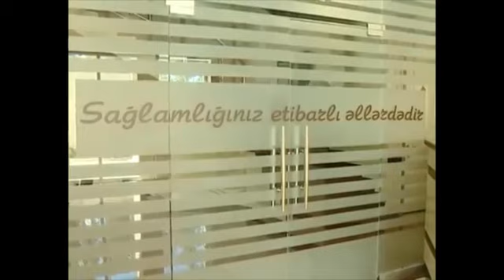Vital Doğum Evi 050 312 23 12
Bakı şəh,Yeni Yasamal D.Bünyadzadə 1
Sual və Məlumat üçün whatsapp zəng və ya direct📲📩